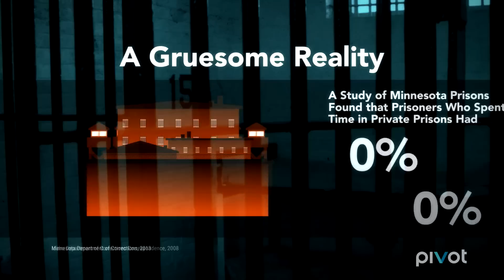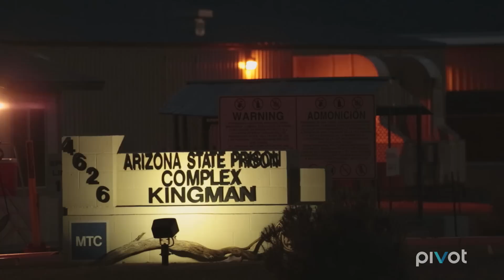About The Issue: Private Prisons ('Truth and Power' Sneak Peek)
'Truth and Power' highlights the for-profit prison industry that relies on a steady stream of prisoners for its business model. The incentive to lock up more people, though, leads undertrained employees, cutbacks, and high rates of violence.